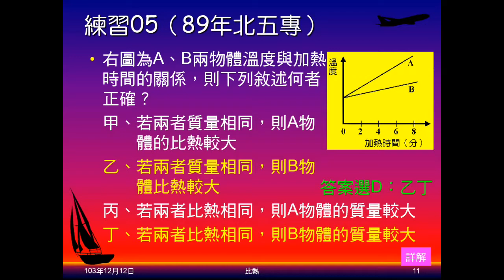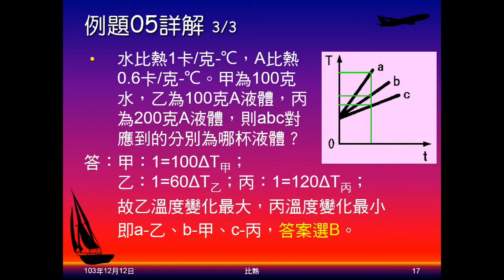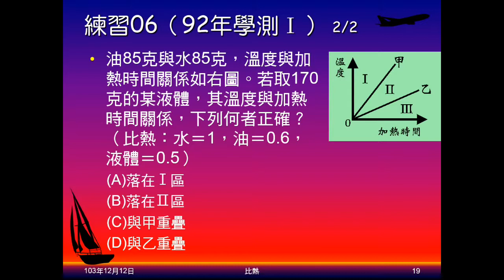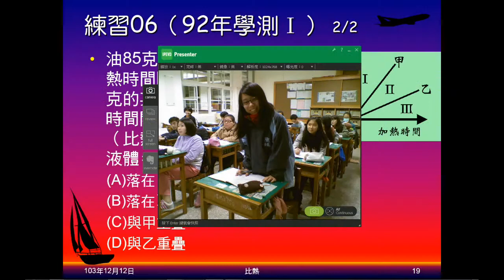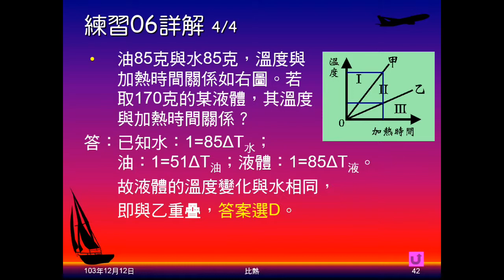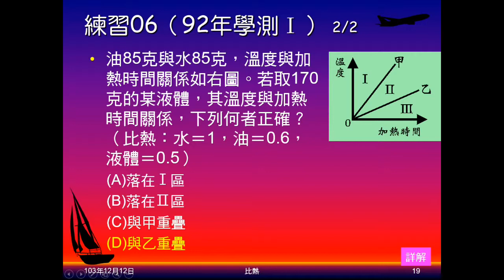103學年國二理化 溫度與熱10：例題05、練習06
例題05有質量不完全相同三物體加熱，有加熱曲線，給比熱、質量，問曲線對應關係。練習05有水、油及某液體（液體質量不同），給水、油加熱曲線，問液體加熱曲線在何處。